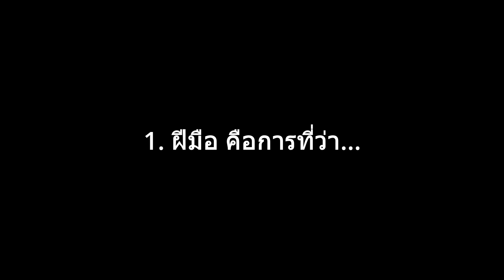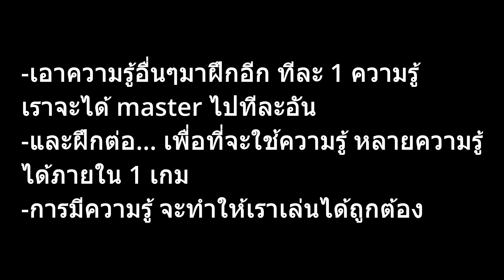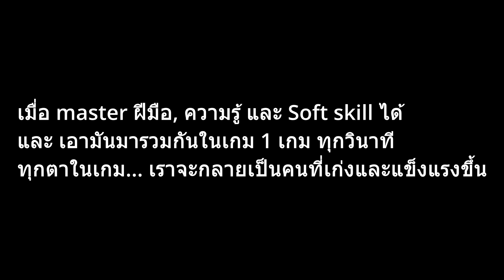RoV I 3 สิ่งใน RoV ทำให้เราเก่งขึ้น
1. เพลงประกอบคลิป: MBB - Clouds

2. ถ้าใครสนใจหนังสือ ไปลิ้งนี้ได้เลยครับ